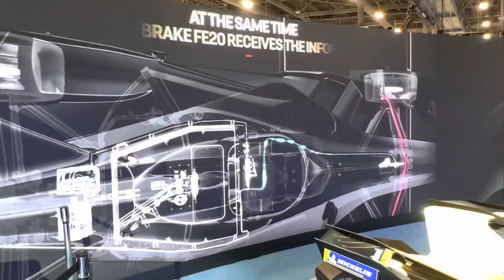DS Formula E CES Las Vegas 2022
Súper Car Fórmula E CES Las Vegas